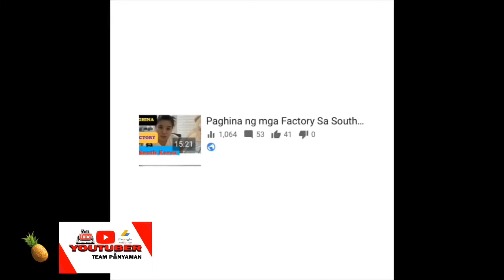Detoxify your Liver with Spinach, Cucumber & Lemon